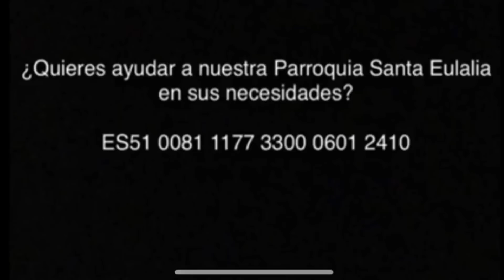Laudes 27-8-2021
27/8/2021
Viernes XXI del tiempo ordinario
Santa Monica